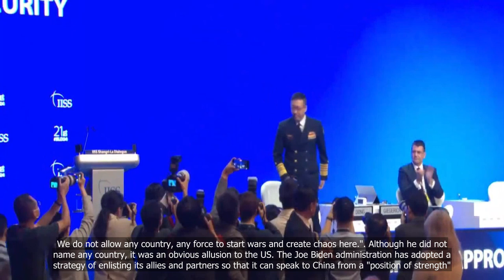Beijing accuses ‘external forces’ of escalating tensions, warns them to stay out of the region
💗📌 Singapore